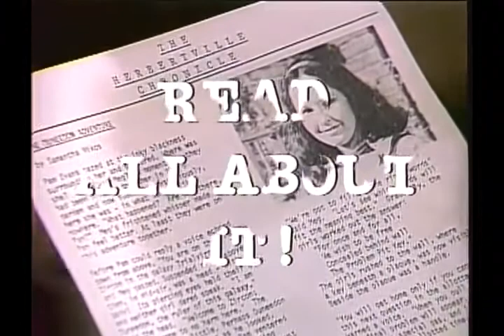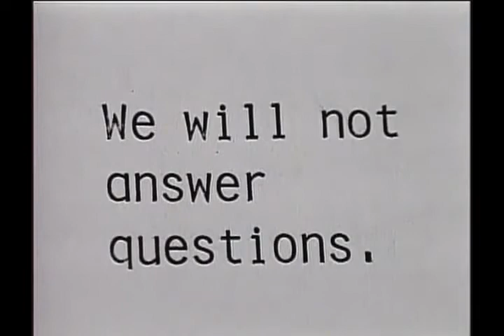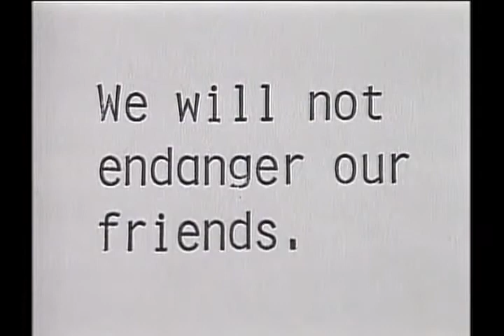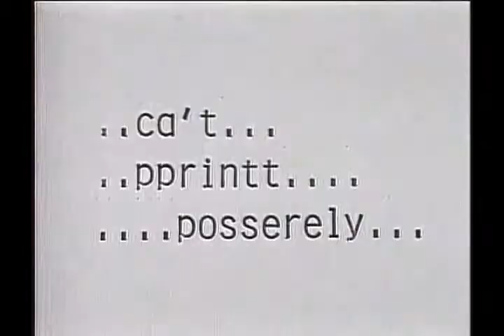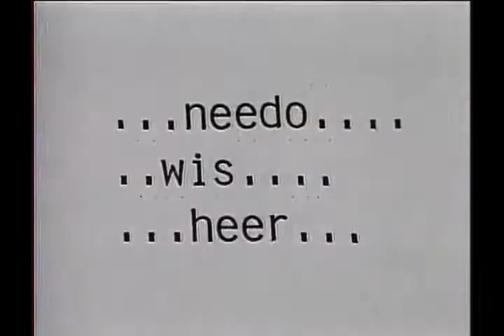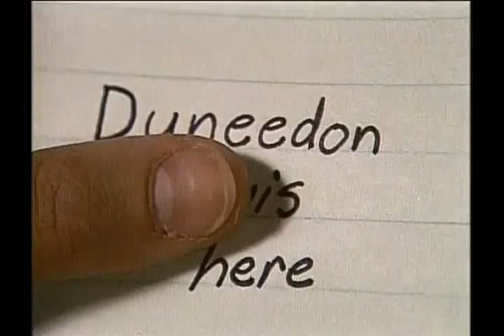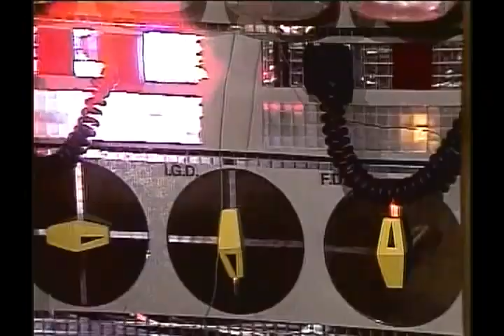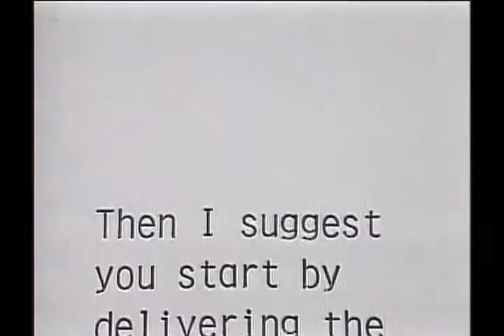Read All About It - 1979 - S01E20 - THE SHOWDOWN (Final)